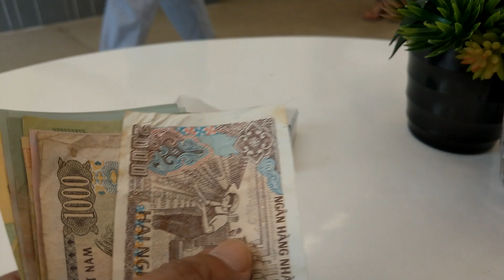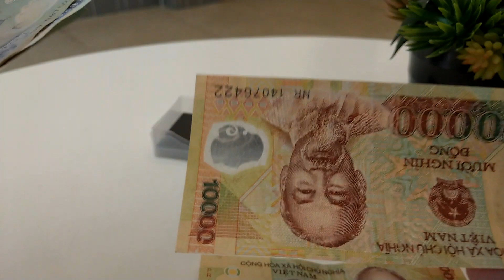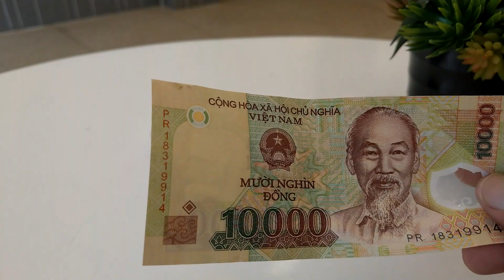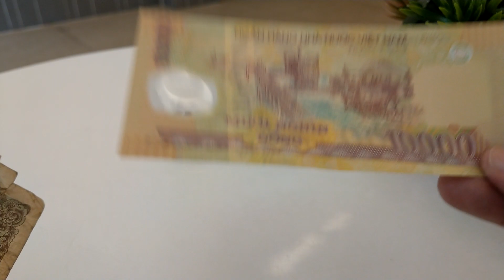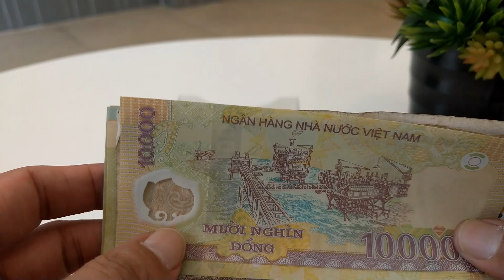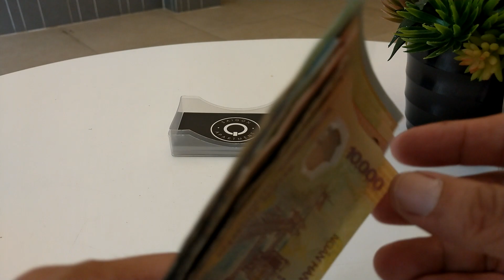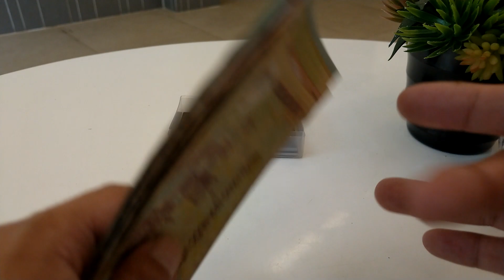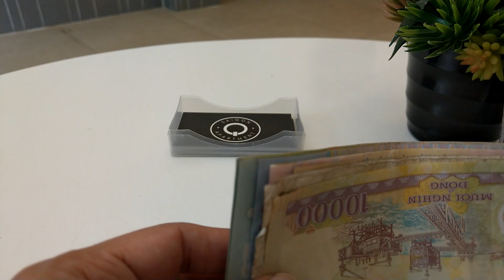越南Ho Chi Minh City 包膠1🤣